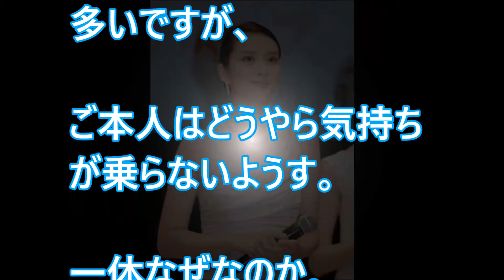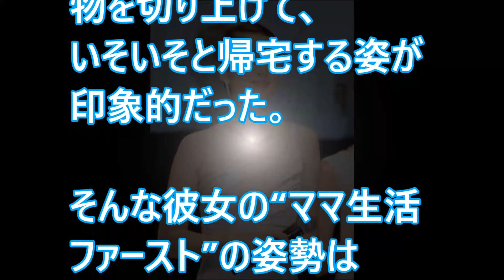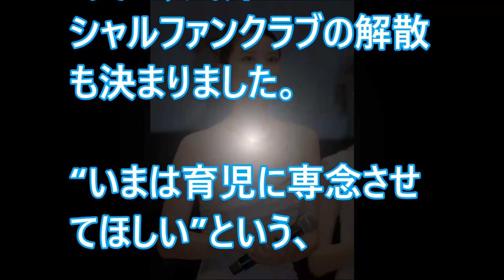武井咲、ファンより子供を優先するべく○○を解散する…